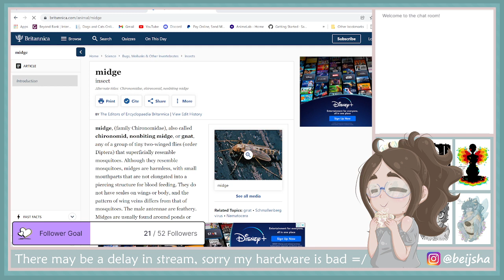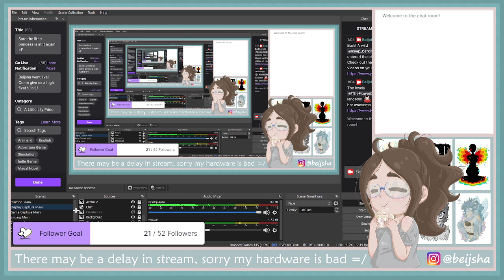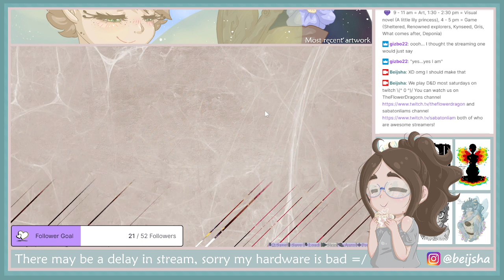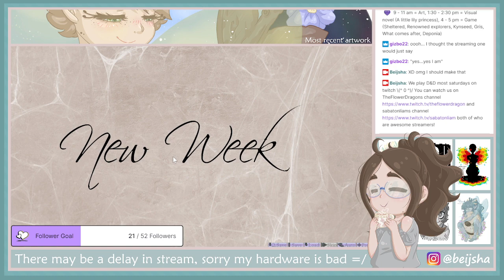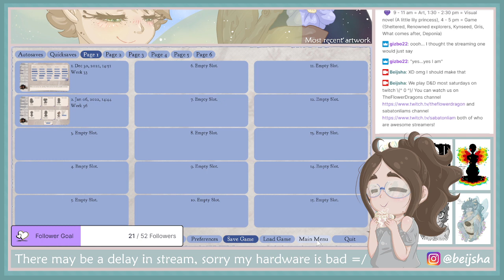A Little Lily Princess Part 8 - Today's is a slow episode =/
Soup =P

(!) NOTICE

Video intended for mature audiences

(!) Content and trigger warning.

- Racism

- Bullying

- Very mild sexual references

- Abuse and neglect

- Use of the word queer

- Suggestions of animal cruelty

- Homelessness and poverty

- Sexism

- Course language

-Death and loss

(Note that these warnings are for the entire playthrough and not just this video, this video may not contain all of the above content/triggers)

(Note also that I think I've remembered everything but may add or slightly alter warnings later)

(!) Stimulus sensitivity warning.

- None

If you are unsure if this video is appropriate for you, please ask a parent, guardian or trusted adult before viewing. Thankyou.

If someone sees this video who shouldn’t, I am not to be held responsible.

MUSIC CREDITS

-None

HASH TAGS!!